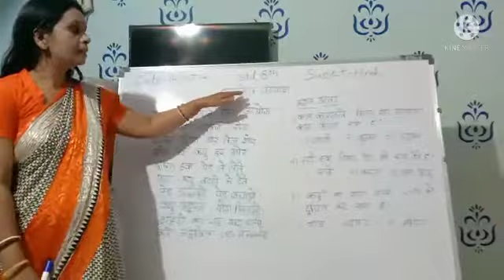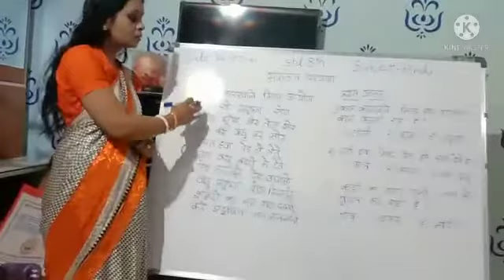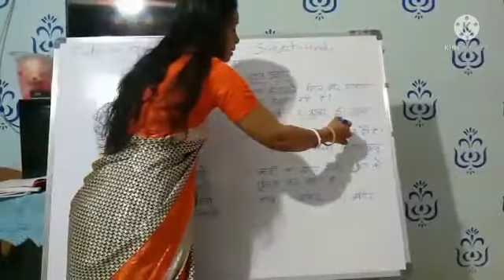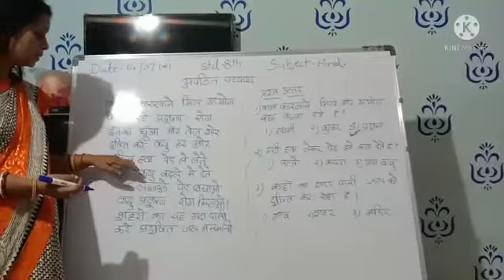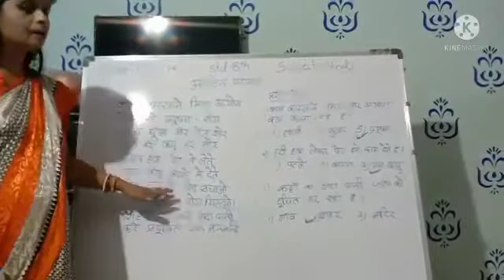Std 8th hindi unseen passage.